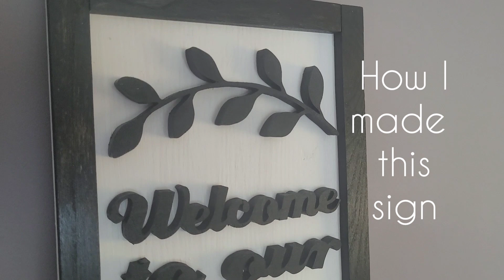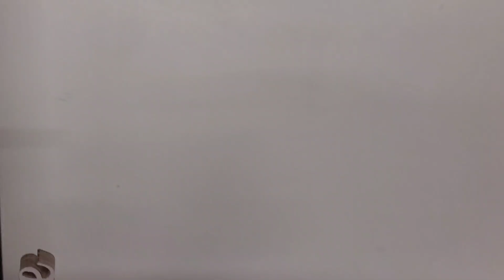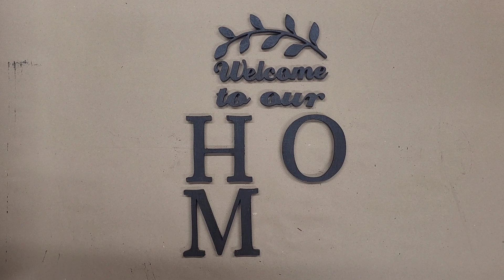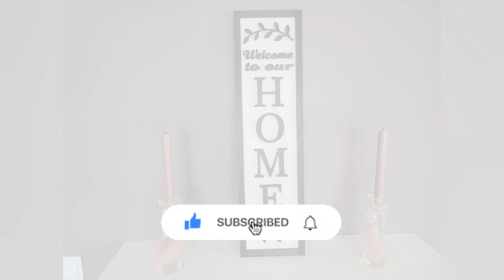How to make a wooden welcome sign.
This wooden porch sign is 29 1/2''x8'' - 75cm x 20cm.
In this video, I'll show you how to make this wooden sign.
There you'll find other cool things for your family, for your friends, and for your house.